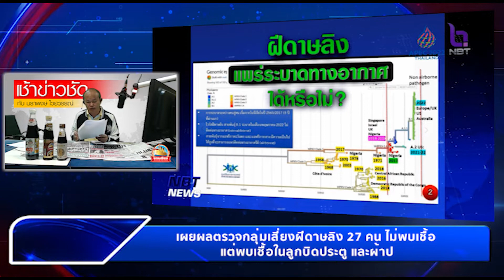รายการเช้าข่าวชัด เผยผลตรวจกลุ่มเสี่ยงฝีดาษลิง 27 คน ไม่พบเชื้อ แต่พบเชื้อในลูกบิดประตู และผ้าปู